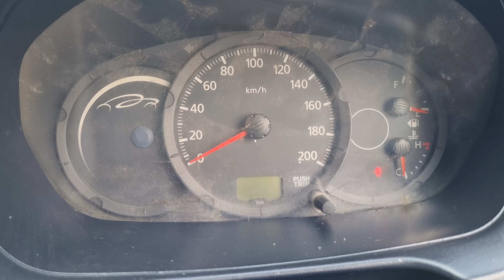Mitsubishi strada 2.8 GLX kondisi siap blusukan : TERJUAL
Mitsubishi strada Triton 2.8 GLX 2012 :
- Mesin ,body, 4x4 bagus
- Pajak Hidup
- Harga 145 jt /Nego
Hub Darsono
Jl Gempol Raya Cipayung Jakarta Timur